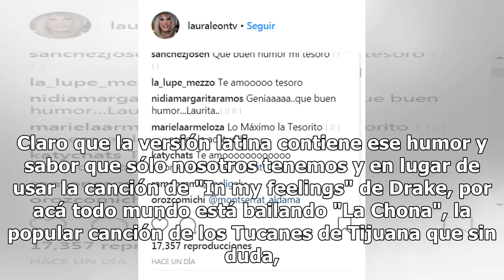La tesorito se suma a lachonachallege; en redes no paran de reír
Dicho desafío nació como una versión en español del KikiChallange el cual consiste, básicamente, en ...